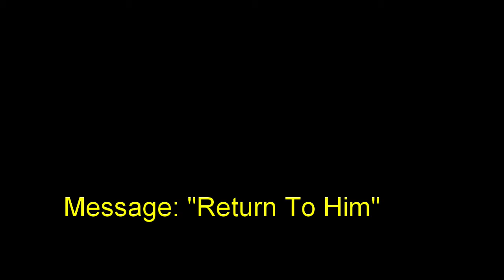13 September 2020 "Return To Him" Ps. Neil Miers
Message by Ps. Neil Miers at Global Connexions Kawana, Australia on 13 September 2020 titled "Return To Him".